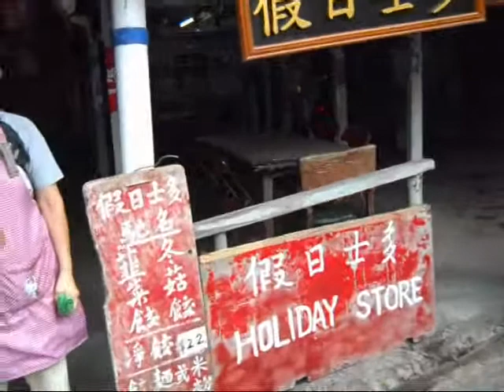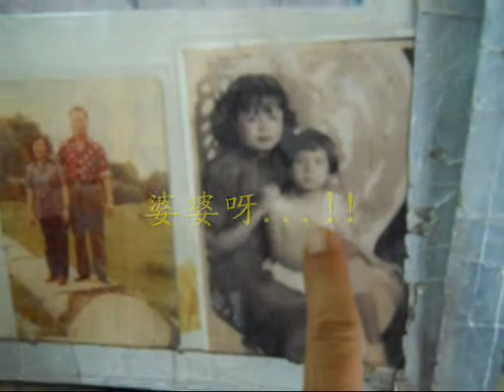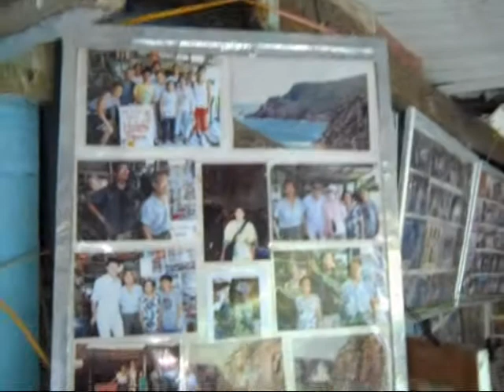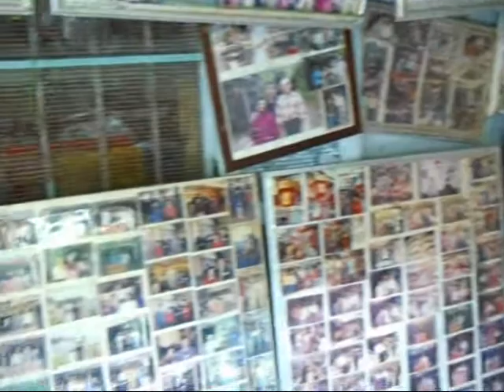2012 6 23 東龍洲遊記 南堂村